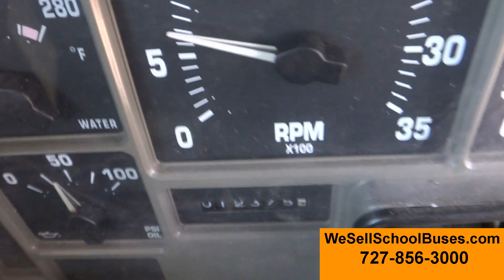2001 International Bluebird (Stock 2610)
2001 International Bluebird
DT466E Diesel - 230HP
MT643 Allison Automatic
Air Brakes
8 Row - 19 Children - 11 Adults
Seat Belts
2 Wheel Chair Spots
Rear Wheel Chair Lift
Flat Floor - No Wheel Wells
Tinted Windows
Air Ride Rear Suspension
AM/FM/CD Stereo
60 Gallon Fuel Tank - Rare on Short Bus
Cruise Control
Power Mirrors
Tilt Wheel
Miles shown 159,225
GVWR 25,500
65 mph
Inside Height 73 1/2 in
Inside Length 18 1/2 ft
Outside Length 28 ft